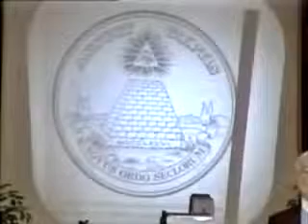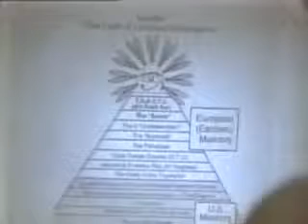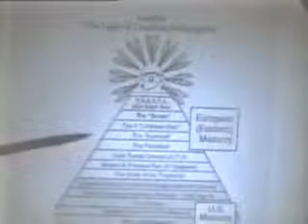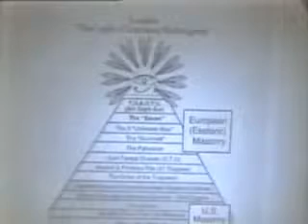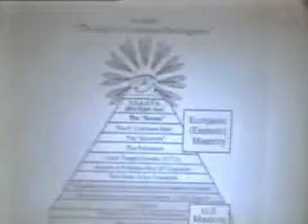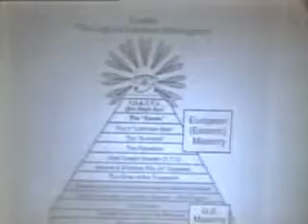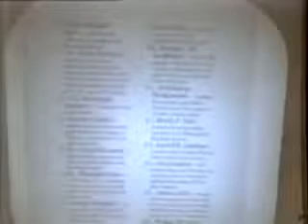Illuminati infiltration exposed pt 10 (breakdown of the illuminati pyramid)